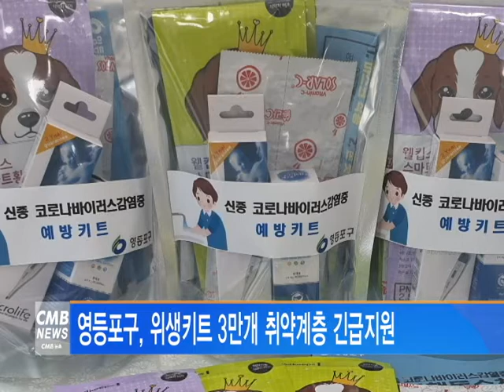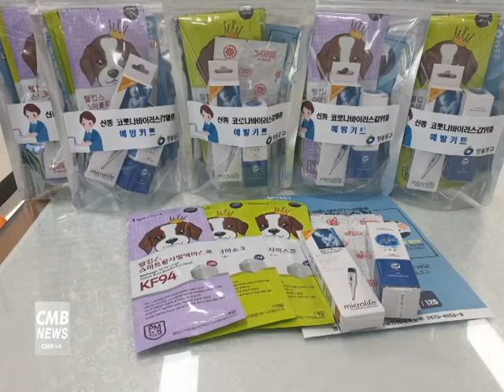[서울뉴스]영등포구, 위생키트 3만개 취약계층 긴급지원